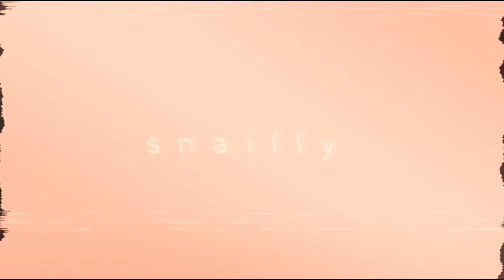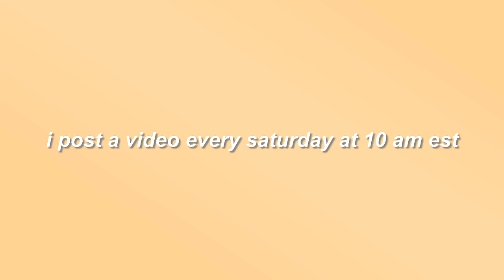6 Smoothie Bowl Recipes丨Easy and Delicious Breakfast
6 Smoothie Bowl Recipes丨Easy and Delicious Breakfast

you guys have been requesting this video for a while so here it is :)

trees and lucy - quite cool
trees and lucy - so fine
lukrembo - biscuit
hm surf - take care

timestamps:

0:00 start
0:06 periwinkle smoothie bowl
1:15 seashell smoothie bowl
2:19 peanut butter smoothie bowl
3:26 cookies and cream smoothie bowl
4:37 pink pitaya smoothie bowl
5:38 piña colada smoothie bowl
6:34 end

leave your video suggestions below

ilysm. bye :)